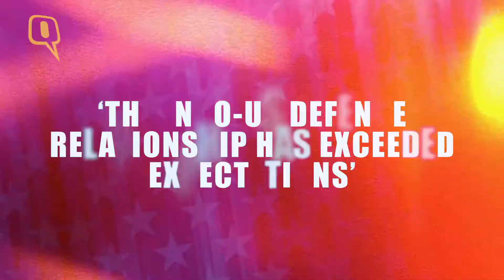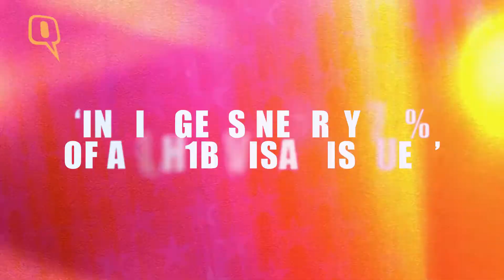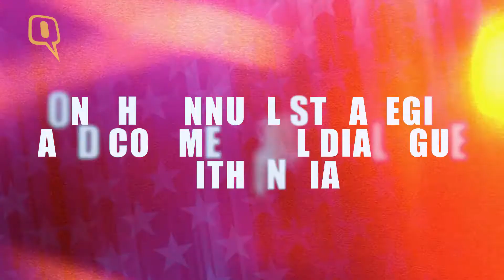The Quint: US Ambassador Richard Verma on the US-India Relationship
In a candid discussion with Raghav Bahl, Founder of Quintillion Media Pvt Ltd and Editor-in-Chief of The Quint, US Ambassador to India Richard R Verma talked about the fast growing Indo-US relationship.